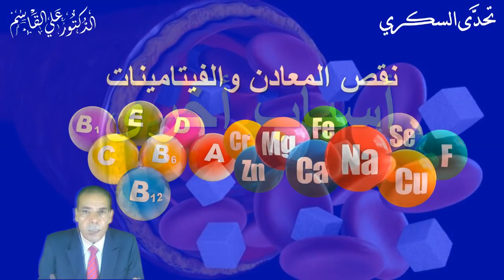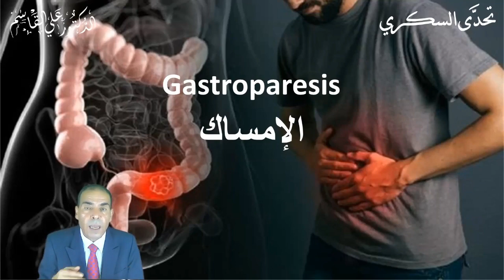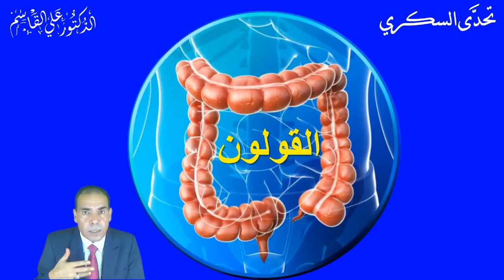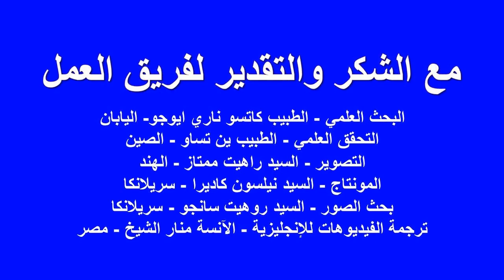أسباب الارتفاع المفاجئ للسكري - الجزء الثاني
*لماذا يرتفع السكر الصائم فجأة؟ وما هي أسباب الارتفاع المفاجئ لقراءات السكري*
👇 *رابط فيديو الجزء الأول*